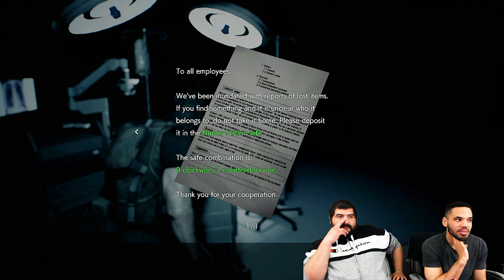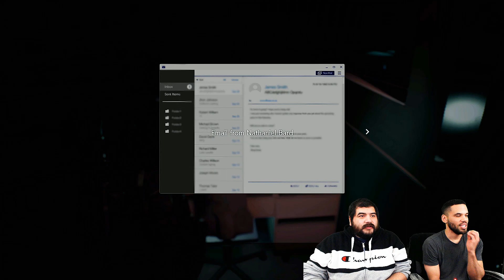PROTECT JILL || Resident Evil 3 Remake || Part 6 (Hardcore)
When we be streamin'  TUES/THURS/SAT!!

Facebook Page:  Slyguy and Hitman Gaming!

To stay up to date on all our videos